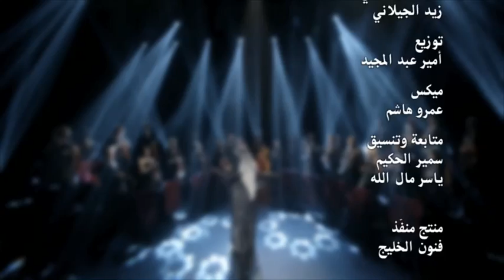محمد عبده بعلن عليها الحب حفله 2014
كلمات  فائق عبد الجليل
الحان طلال
فكرة و اخراج يعقوب يوسف المهنا